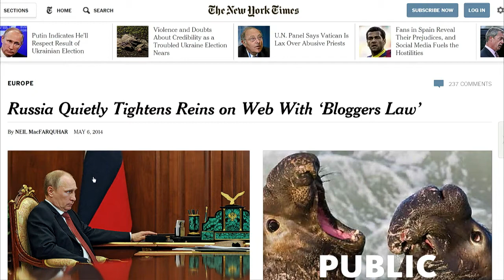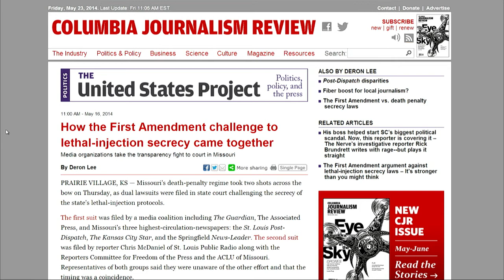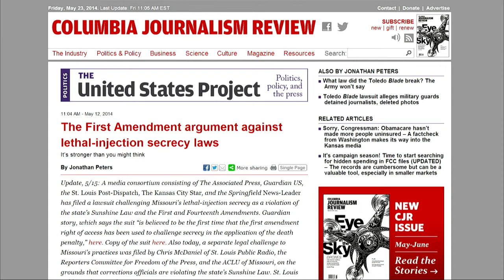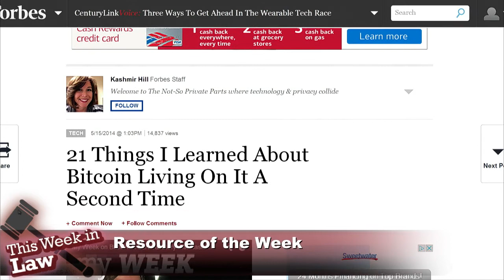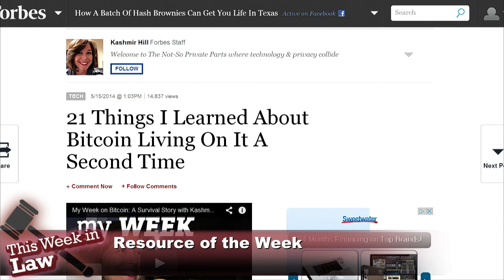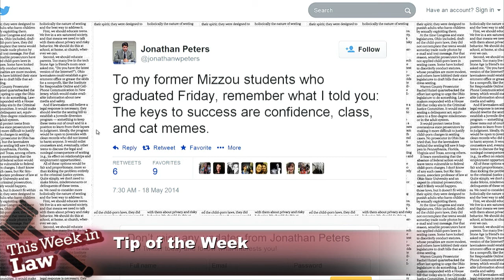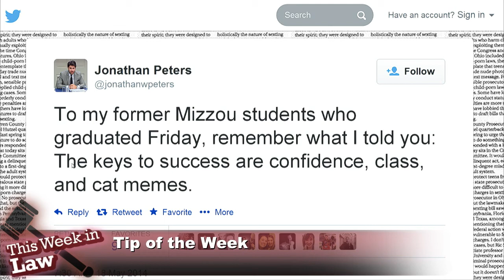This Week in Law 260: Transparent Bitcoins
Why Bitcoin is disruptive and Russia's "Bloggers Law."